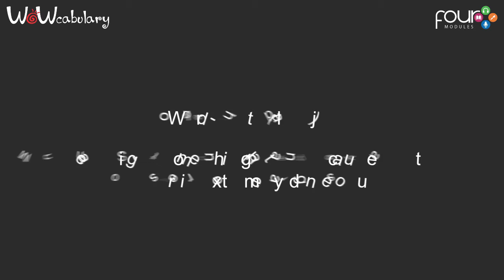Lethal | Learn New Words of Vocabulary with FourModules | WoWCabulary